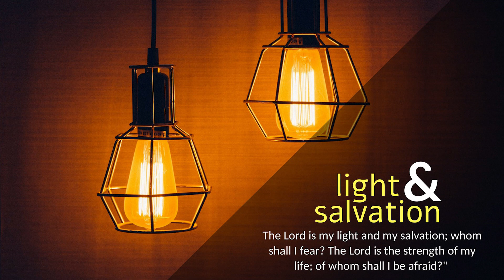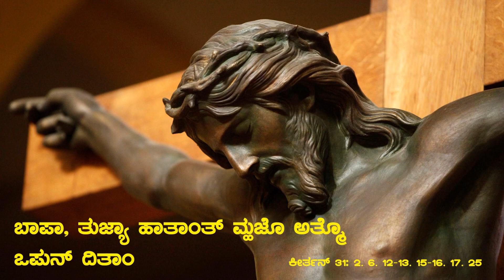CARMEL PRERAN I ಆಮ್ಚ್ಯಾ ಸಲ್ವಸಾಂವಾಚೊ ನಿಮಾಣೊ ಸುಕ್ರಾರ್ I Good Friday I Hebrews 4: 14-16; 5: 7-9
ಹೆಬ್ರೆವ್ 4: 14-16, 5: 7-9
ಆಪ್ಣೆಂ ಸೊಸ್ಲಲ್ಯಾ ಕಶ್ಟಾಂಥಾವ್ನ್ ವಿಧೇಯ್ಪಣ್ ತೊ ಶಿಕ್ಲೊ; ಆನಿ ತಾಚೆಂ ಉತರ್ ಪಾಳ್ತಲ್ಯಾ ಸಮೇಸ್ತಾಂಕ್ ಸಾಸ್ಣಾಚ್ಯಾ ತಾರಣಾಚೆಂ ಕಾರಣ್ ತೊ ಜಾಲೊ

ಭಾವಾಂ-ಭಯ್ಣಿಂನೋ, ತರ್ ಆಮಿ ಉಚಾರ‍್ತಾಂವ್ ತೊ ಭಾವಾಡ್ತ್ ಥಿರ್ ಸಾಂಬಾಳ್ಯಾಂ; ಕಿತ್ಯಾಕ್ ಆಮ್ಕಾಂ ಆಸಾ ಏಕ್ ಶ್ರೇಶ್ಟ್ ಯಾಜಕ್, ಸರ್ಗಾರ್ ಗೆಲಾ ತೊ ಜೆಜು, ದೆವಾಚೊ ಪೂತ್. ಆನಿ ತೊ ಕಾಂಯ್ ಆಮ್ಚ್ಯೆ ಅಸ್ಕತ್ಕಾಯೆವಿಶಿಂ ಕಣ್ವಳಾಯ್ ನಾ ತಸಲೊ ಶ್ರೇಶ್ಟ್ ಯಾಜಕ್ ನ್ಹಯ್, ಆಮ್ಚೆಬರಿಚ್ ಸರ್ವ್ ಸಂಗ್ತಿಂನಿ ಕಶ್ಟ್-ಸಂಕಶ್ಟ್ ಭೊಗ್‌ಲ್ಲೊ ತಸಲೊ, ತರೀ ತಾಣೆಂ ಪಾತಕ್ ಕೆಲೆಂನಾ. ತರ್ ಗರ್ಜೆ-ಆಕಾಂತಾಚ್ಯಾ ವೆಳಾರ್ ಆಮ್ಕಾಂ ದಯಾ ಆನಿ ಆಧಾರ್ ಮೆಳ್ಚೆಖಾತಿರ್ ಆಮಿ ಧಯ್ರಾನ್ ದೆವಾಚ್ಯೆ ಕುರ್ಪೆ-ಶಿಂಯಾಸಣಾಕ್ ಲಾಗಿಂ ಸರ‍್ಯಾಂ. ಜೆಜು ಹ್ಯಾ ಸಂಸಾರಿಂ ಆಸ್ತಾನಾ, ಆಪ್ಣಾಕ್ ಮರ‍್ಣಾಂತ್ಲೊ ವಾಟಂವ್ಕ್ ಸಕ್ತಲ್ಯಾಲಾಗಿಂ ಬೋಬ್ ಘಾಲ್ನ್ ಆನಿ ದುಕಾಂ ಗಳವ್ನ್ ಪ್ರಾರ್ಥನಾಂ ಆನಿ ವಿನತ್ಯೊ ಕರುಂಕ್ ಲಾಗ್ಲೊ; ತಾಚ್ಯಾ ಮಾಣ್ಕುಲ್ಯಾ ಖಾಲ್ತೆಪಣಾಖಾತಿರ್ ದೆವಾನ್ ತಾಚಿಂ ಮಾಗ್ಣಿಂ ಆಯ್ಕಾಲಿಂ. ತ್ಯಾ ಶಿವಾಯ್, ತೊ ದೆವಾಚೊ ಪೂತ್ ತರೀ ಆಪ್ಣೆಂ ಸೊಸ್ಲಲ್ಯಾ ಕಶ್ಟಾಂವರ್ವಿಂ ವಿಧೇಯ್ಪಣ್ ಕಿತೆಂ ತೆಂ ಶಿಕ್ಲೊ; ಆನಿ ಸಂಪೂರ್ಣ್‌ಕಾಯೆಚ್ಯಾ ಶಿಖರಾಕ್ ತಾಕಾ ಉಬಾರ‍್ತಚ್ ತಾಚೆಂ ಉತರ್ ಪಾಳ್ತಲ್ಯಾ ಸಮೇಸ್ತಾಂಕ್ ಸಾಸ್ಣಾಚ್ಯಾ ತಾರಣಾಚೆಂ ಕಾರಣ್ ತೊ ಜಾಲೊ;